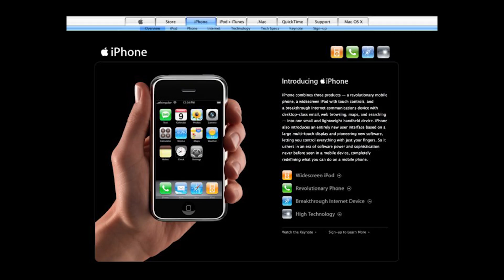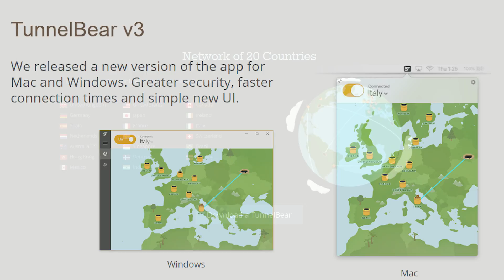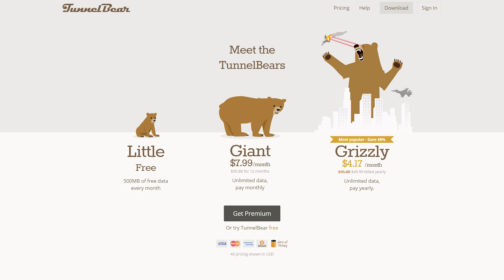What is 5G?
5G looks to be the next big thing in mobile technology - but just how fast is it, really?